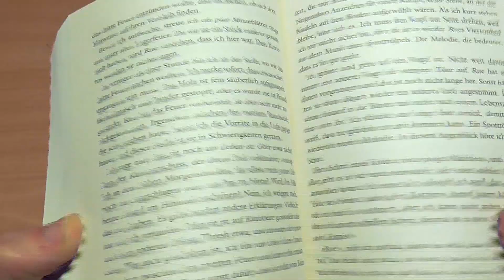Things You Didn't Get for Christmas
My presents could beat up your presents.